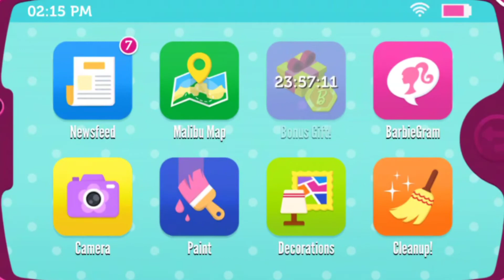Playing Barbie DreamHouse For The First Time